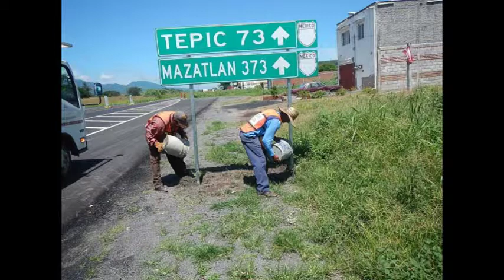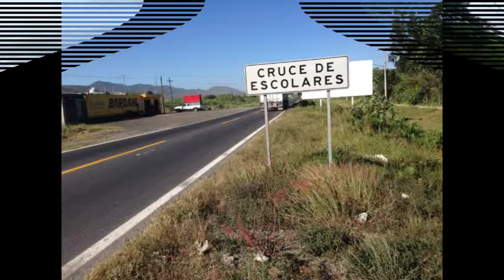BOULEVARD AHUACATLAN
CONSTRUCCIÓN DE BOULEVARD "PROF. JORGE TIZNADO GALINDO" EN EL MUNICIPIO DE AHUACATLAN, NAYARIT